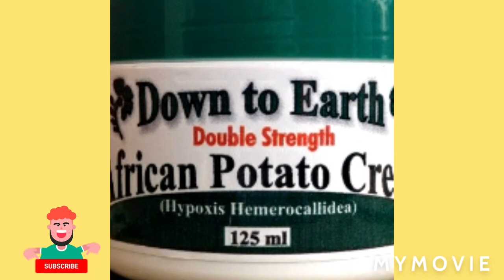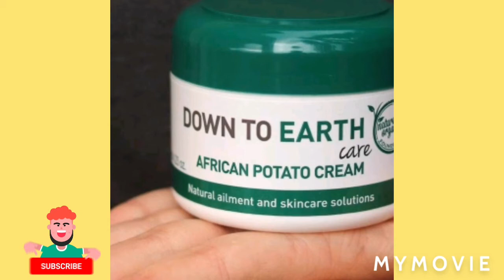African Potato Cream - Down To Earth Herbal Skin Conditions & Pain Relief, Acne, Bed sores and Warts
African Potato Cream is a moisturising, anti-inflammatory herbal cream used to relieve : • muscle and joint pain • swelling and stiffness • autoimmune disorders like arthritis, fibromyalgia and gout • painful conditions like varicose veins and tennis elbow • sunburn and minor burns • eczema, rashes and psoriasis • inflamed acne and pimples • skin concerns like warts, stretch marks, scars and dry skin Ease your skin and body with this all-purpose, versatile skin-healing and pain-reducing cream. The star ingredient, African potato extract, has been used for centuries by African traditional cultures for its potent anti-inflammatory, antimicrobial and antioxidant properties. The combination of nourishing evening primrose, coconut and avocado oils deeply hydrates and restores skin. Aloe vera adds additional anti-inflammatory properties to soothe pain and inflammation, and to relieve discomfort. Benefits of use: SOOTHING African potato is rich in phytosterols and acts as a potent anti-inflammatory to relieve pain and swelling. Aloe vera offers excellent anti-inflammatory abilities and together with African potato, the combination targets pain and soothes discomfort. Camphor oil provides a cooling effect on the skin that helps relieve pain. It’s also antispasmodic and soothes cramps. Beeswax has mild anti-swelling properties and helps to relieve topical inflammation. HEALING African potato aids the skin healing process through its exceptional phytosterol and antioxidant content. Avocado oil is easily absorbed into the skin. It has powerful regenerative properties and assists in reducing age spots and scars. Evening primrose, wheat germ and sunflower seed oils are rich in essential fatty acids, vital for skin formation. They also deliver powerful antioxidants, which prevents free-radical damage. Aloe vera absorbs easily and draws the beneficial qualities of other ingredients in with it. It offers antioxidants to help in the skin healing process. Vitamin E is a potent antioxidant that stimulates cell regeneration and reduces the appearance of skin imperfections. HYDRATING Coconut oil is excellent for dry skin and penetrates deep into the epidermis. It improves firmness and skin tone. Evening primrose, wheat germ and sunflower seed oils are highly hydrating and nourishing. Avocado oil is vitamin-rich and highly beneficial for very dry and mature skin. PURIFYING Tea tree, rosemary and rose geranium oils offer excellent antimicrobial properties. Together these essential oils purify and protect the skin. How to use • Apply to the affected area as frequently as needed • Use on clean, dry skin • Gently rub into the skin until the cream is absorbed • On sensitive, damaged or broken skin, spread the cream in your hands and gently pat into the affected area until absorbed